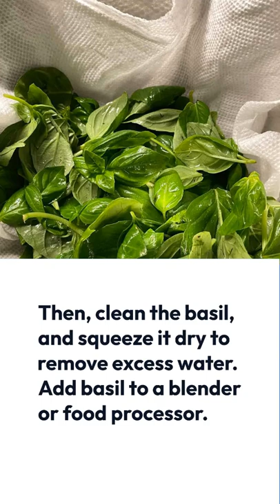DAIRY FREE GLUTEN FREE PESTO BEEF BURGER RECIPE - Easy Beef Burger Recipe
DF GF Pesto Beef Burger Recipe  A Step-by-Step Guide By Sabrina's Organizing Recipes

Ingredients:
1 lb ground beef
5 cups of basil cleaned and squeezed dry
¼ cup olive oil or more
4 garlic cloves
½ teaspoon salt
½ teaspoon pepper
¼ cup walnuts
2 tablespoons lemon juice
¼ cup Dairy Free parmigiana cheese
Toppings and additions: Tomatoes, Lettuce, Bun, and extra Pesto.

Instructions:
Measure out all the ingredients. Measuring them out into bowls will make it easier when you are ready to blend them.
Then, clean the basil, and squeeze it dry to remove excess water. Add basil to a blender or food processor.
Next, add walnuts, garlic, salt, pepper, DF parmigiana, and lemon juice. Add the olive oil slowly until mixed. Scrape down the sides and mix again until turned into a loose paste. **You may need more olive oil.
In a large bowl, scoop out one quarter or one-half cup of the pesto and mix it with the ground beef. Make 4 burgers and place them on a plate. Store the rest in a container with a lid in the fridge for later.
Heat the large skillet until hot, and add the olive oil slowly. Then add the burgers to medium-high heat. This recipe makes 4 ¼ lb burgers.
Cook for 10 minutes, then gently turn for 10 minutes. They may crumble, so be careful.